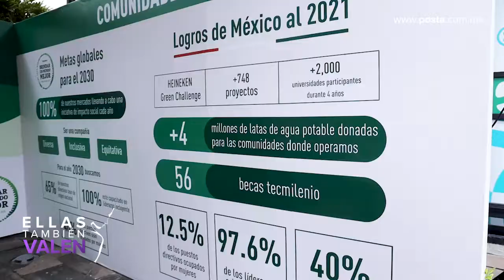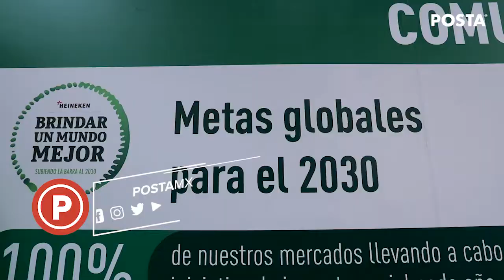Logra HEINEKEN México ser la primera empresa cervecera autosustentable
HEINEKEN México presentó su informe de sustentabilidad 2021 para dar a conocer las acciones y metas para el 2030 en materia ambiental, social y consumo inteligente, apegadas a los objetivos de Desarrollo Sustentable. Fue en la casa HEINEKEN, ubicada en el sector de la colonia Polanco, en la ciudad de México, lugar que destacaron los principales rectores del informe.